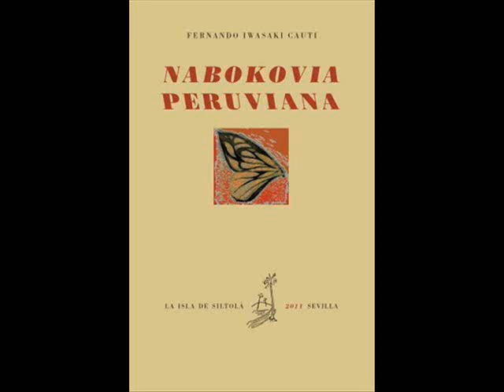Marcel Velásquez habla sobre Fernando Iwasaki (audio)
Marcel Velásquez habla sobre Fernando Iwasaki en el último día de la Feria del Libro "Ricardo Plama" - 2011